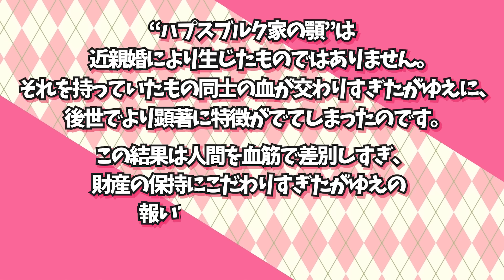【漫画】ハプスブルク家の終焉 禁断の血族婚の果てに……【歴史】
脚本/原作：スタジオI（@ims0294）

声優：菅原 志新（@Shiaraion）